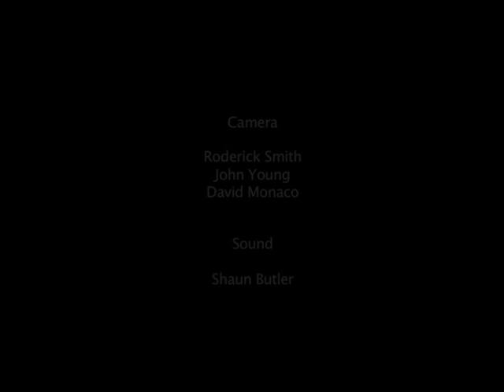King Arthur's Men Always With You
Live at Cessnock